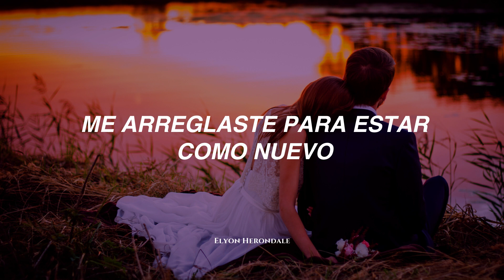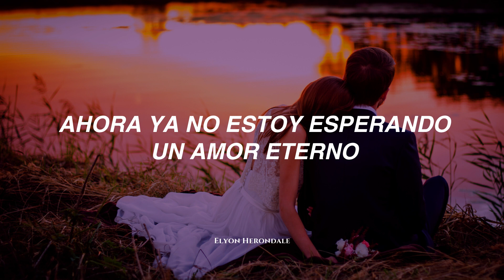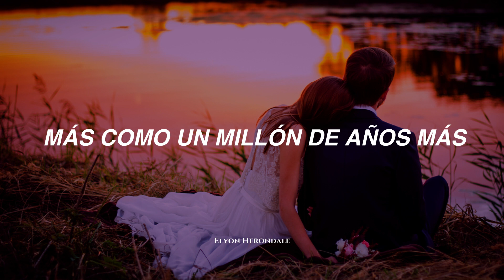Big Time Rush - Ask You Tonight (Letra en Español)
Letra:
I think the writing’s on the wall
I’ve put this off for far too long
It’s not so complicated when you meet the one

I’m gonna tell you tonight
Everything you wanna hear
And for the rest of my life
Plus like a million more years
You’re the only one I wanna love
The only one this I promise ya
If that sounds alright
I might just ask you tonight

The way time stops when I’m with you
You fix me up like I’m brand new
Now I’m no longer waiting on forever love

Oh ooh
Oh ooh
Oh ooh
Oh ooh
Oh ooh
Oh ooh

I know you’re the one
No more searching for the better half of me
Im not playing around anymore
This is the real thing
I know its the real thing

Oh ooh (you better believe it)
Oh ooh
I might just ask you tonight (I need a love like that)
Oh ooh
Oh ooh (oh this I promise ya)
Oh ooh

Big Time Rush - Ask You Tonight (Español)
Big Time Rush - Ask You Tonight (Sub. Español)